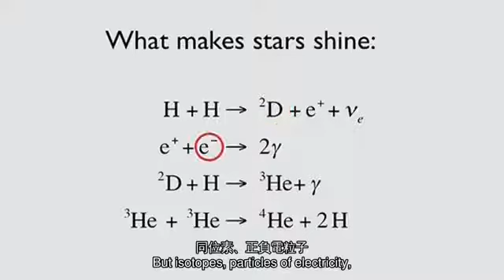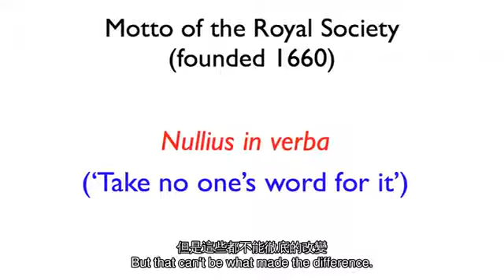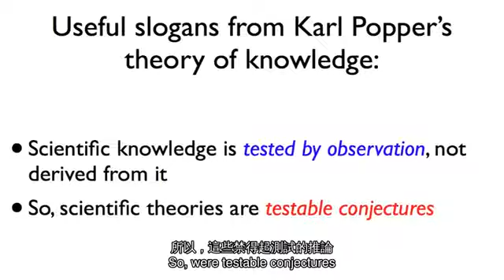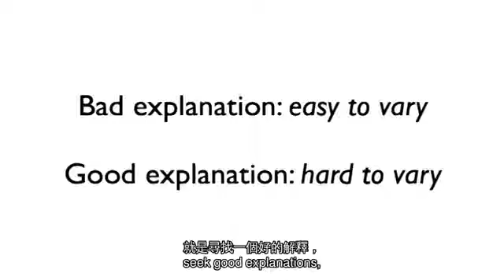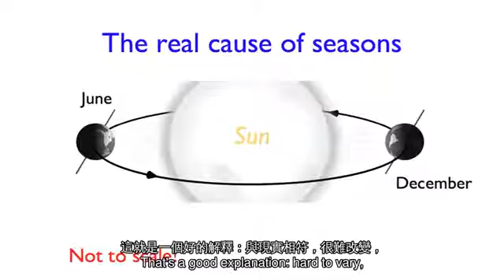TED 中英雙語字幕: 大衛‧德意志：人類解釋世界之全新觀點